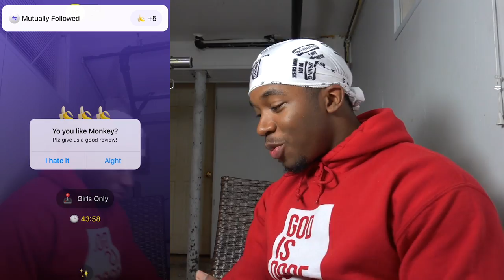Telling Random Girls I Love Them | Monkey App *GONE RIGHT*